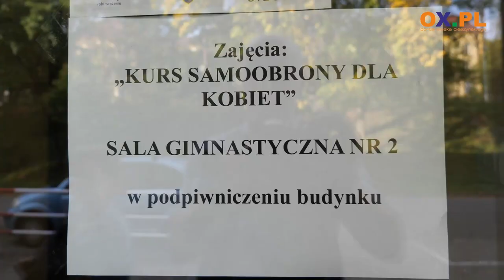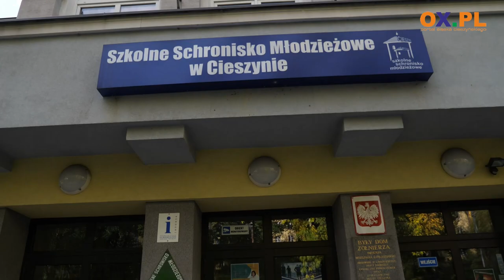Kurs samoobrony dla kobiet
We wtorek 3 października rozpoczął się w Cieszynie darmowy kurs samoobrony dla kobiet. Organizowany jest przy współudziale Wydziału Sportu Urzędu Miejskiego, Straży Miejskiej oraz Miejskiego Ośrodka Pomocy Społecznej w Cieszynie.